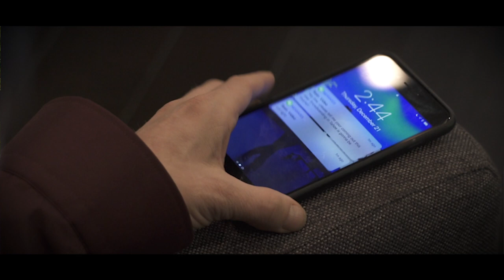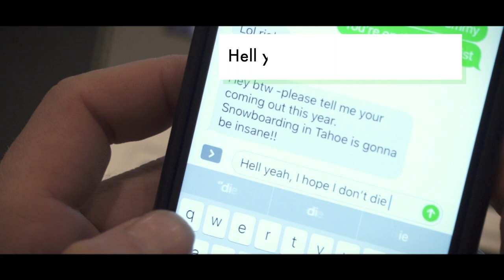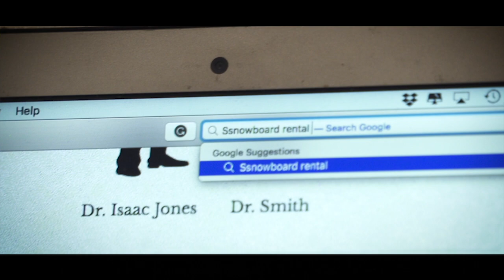How to Conquer Your Fears | 4 Simple Tips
We all have fears in our lives that hold us back from what we really want. Whether it's a new job, closer relationship, or exciting experience, things we value often come with their own unique anxieties. Fortunately, you're not alone in trying to overcome them! Johnny and Erin are here today with 4 simple tips that might reshape how you view your fears altogether.